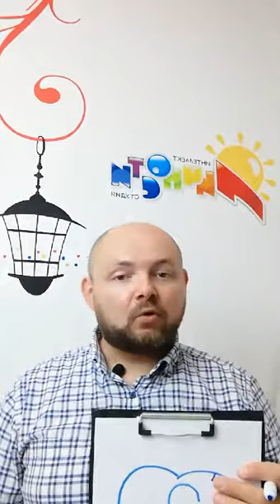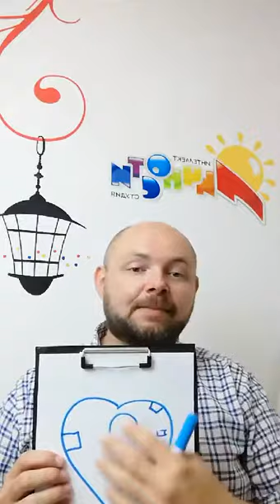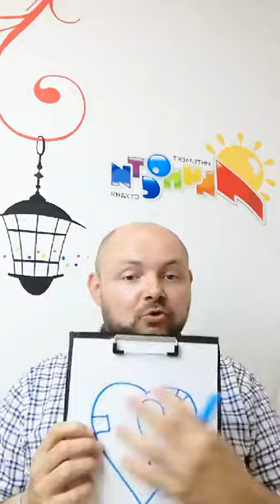Кризис 3-х лет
Запись прямого эфира, который проходил в рамках недели грудного вскармливания в августе 2020 года.
00:00 Начало
01:01 Обо мне
02:40 Вступление
08:26 О кризисе 3-х лет
10:53 Начало кризиса
11:24 Для чего кризис 3-х лет
11:40 Почему есть кризис 3-х лет
12:11 Зачем приходит кризис 3-х лет
12:49 Ошибочное восприятие кризиса 3-х лет родителями
13:39 Особенности кризиса 3-х лет
16:58 Позитивная часть кризиса 3-х лет
24:52 Как реагировать на истерики, когда у ребёнка кризис 3-х лет
33:36 Ключик к ребёнку, который находится в кризисе 3-х лет
36:06 Родительский настрой для родителей
51:07 Ответы на вопросы
Об авторе видео: Шаповалов Денис. Психолог. Спикер и автор книг по детско-родительским и семейным отношениям. Педагог-психолог детского центра развития "Личности" г. Харьков. Сооснователь проекта для родителей "Level Up". Практический опыт с 2007 года.